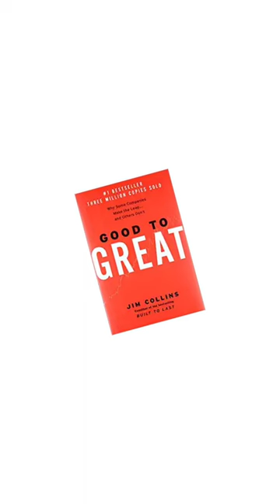Books To Become a THINKER 📚🧠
For Those Who finds Taking Lessons from anime characters is Cringe.

[Fictional characters like Light Yagami and Ayanokoji can be incredibly powerful teaching tools. These characters and their actions are carefully crafted to explore complex concepts and moral dilemmas in a relatable and engaging way. By studying these characters, we can gain a deeper understanding of important issues and learn valuable life lessons. Furthermore, fictional characters can serve as a starting point for important conversations and discussions about morality and ethics. To say that taking life lessons from these characters is not worth it is to underestimate the value of storytelling as a means of teaching and learning.]